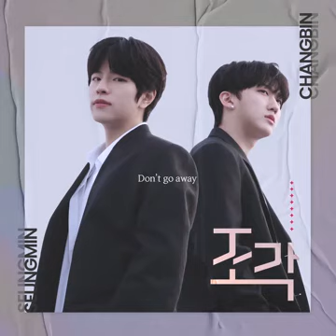Skz record] Changbin ft seungmin